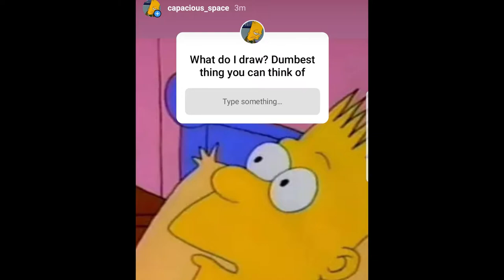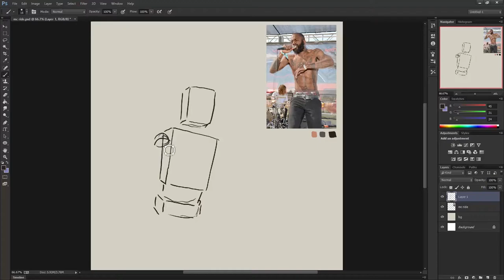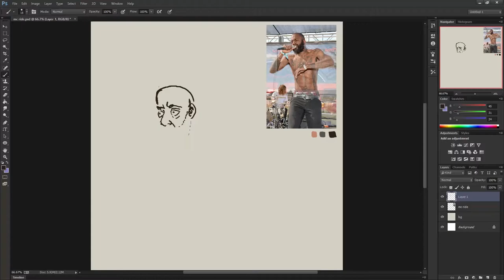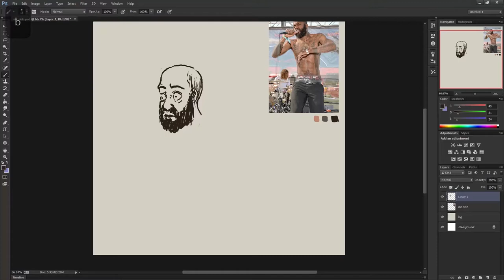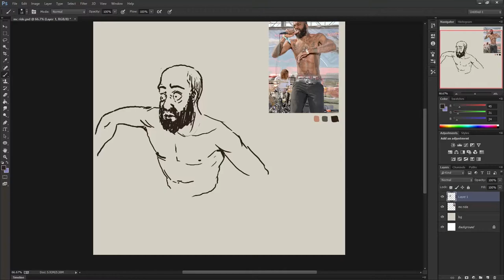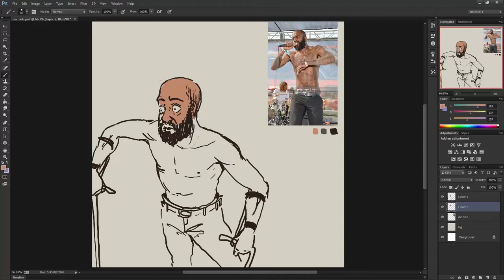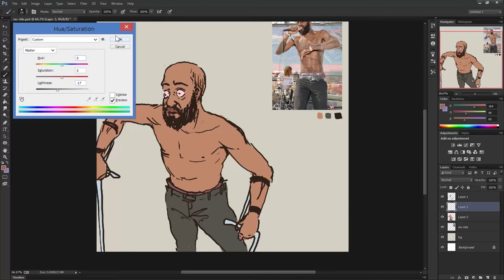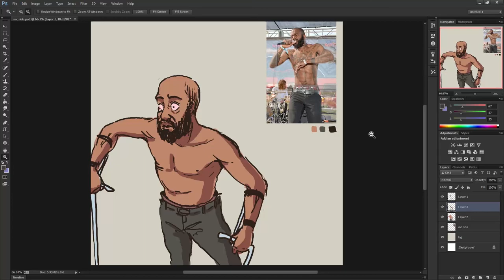Drawing Request: MC Ride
Just a chill time. A little polio among friends...